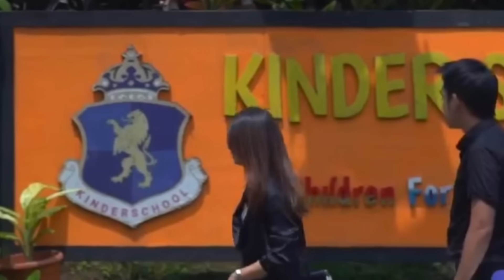TAKDIR CINTA YANG KUPILIH SCTV HARI INI JUMAT 24 NOVEMBER 2023 FULL EPISODE 506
Takdir Cinta Yang Kupilih Hari Ini, 16 November 2023 || Episode 501 [ TANPA IKLAN 100% ]

Takdir Cinta Yang Kupilih Hari Ini 16 November
Takdir Cinta Yang Kupilih Hari Ini 16 November 2023 full Episode,
Takdir Cinta Yang Kupilih Hari Ini 16 November 2023 hari ini,
Takdir Cinta Yang Kupilih Hari Ini trailer,

Takdir Cinta Yang Kupilih Hari Ini 16 November 2023 FULL Episode 501